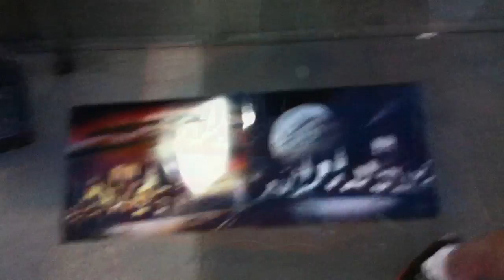Spiderman's eyes (spray painting) - Pókember szeme (spray festö)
Painting art on Times Square.
Festömüvész a Times Squaren.